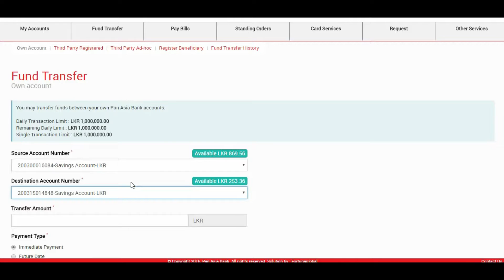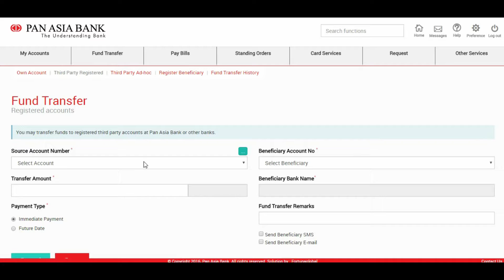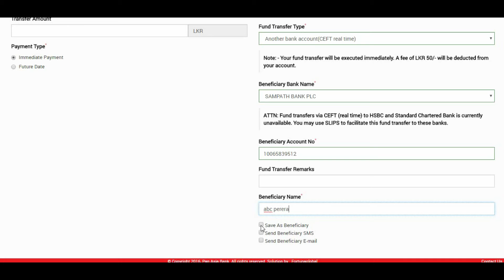Pan Asia Bank Internet Banking - Fund Transfer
Fund transfers can be set up within your own accounts, registered accounts, and other bank accounts. The Internet Banking application processes the fund transfers subsequent to the validation from the bank system.

Fund transfers to other banks can be done through SLIPS or CEFT. However, SLIPS transfers cannot be made on a public holiday or a weekend. (Such dates are not available for selection.)

When you are carrying out a fund transfer to a third-party account or registering a beneficiary for the first time, you will be required to agree to a set of the terms and conditions.  This is a one-time action that is required to proceed with all related transactions thereafter.

Fund transfers are secured with a transaction confirmation code, which is sent to your mobile phone as well as your email account.